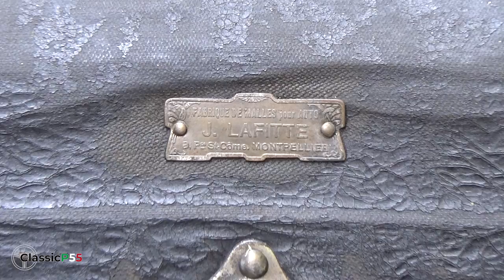FIAT 509 WEYMANN - MASSIMO BRUNI CI DESCRIVE L'AUTO - AUTO ITALIANE ANTICHE - OLD FIAT - CLASSICP55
Fiat 509 A berlina Weymann, 1925
Questa vettura fu carrozzata con il sistema brevettato Weimann nel 1925.
La 509 ebbe una buona diffusione anche per merito delle varietà di carrozzerie offerte, come la torpedo, la spider e la carrozzata chiusa come questo esemplare del collezionista Massimo Bruni.
Questo tipo di carrozzeria brevettato in Francia da Charles Torres Weymann, permetteva di costruire carrozzerie molto più leggere e silenziose di quelle tradizionali. Essa era costituita da una intelaiatura leggera, fissata al telaio tramite elementi in gomma, veniva poi coperta da una tela cerata e quindi da una tela di juta che veniva a sua volta ricoperta da un rivestimento di finta pelle (la pegamoide).

Il sistema ebbe una grande diffusione negli anni Venti e il brevetto fu acquistato da molte case automobilistiche e carrozzieri indipendenti; i limiti maggiori del sistema Weymann erano nella scarsa resistenza agli urti e nell’obbligo di adottare sempre linee di carrozzeria piuttosto squadrate.

La vettura del Museo è originale e conservata “com’era”; si può osservare l’integrità delle sue parti essenziali, come l’intelaiatura in legno alla base del brevetto Weymann.

La notizie riguardanti il brevetto Weimann sono state prese dal sito

Fiat 509 A Weymann sedan, 1925
This car was bodied with the Weimann patented system in 1925.
The 509 was also popular thanks to the variety of bodies offered, such as the torpedo, the spider and the closed body like this example by the collector Massimo Bruni.
This type of bodywork, patented in France by Charles Torres Weymann, made it possible to build bodies that were much lighter and quieter than the traditional ones. It consisted of a light framework, fixed to the frame by means of rubber elements, it was then covered by an oilcloth and then by a jute canvas which was in turn covered by an imitation leather covering (the pegamoid).

The system was widely used in the 1920s and the patent was purchased by many car manufacturers and independent coachbuilders; the major limitations of the Weymann system were in the poor impact resistance and in the obligation to always adopt rather square body lines.

The museum car is original and preserved "as it was"; one can observe the integrity of its essential parts, such as the wooden framework at the basis of the Weymann patent.

Fiat 509 A berline Weymann, 1925
Cette voiture a été carrossée avec le système breveté Weimann en 1925.
La 509 était également populaire grâce à la variété des carrosseries proposées, comme le torpille, le spider et la caisse fermée comme cet exemplaire du collectionneur Massimo Bruni.
Ce type de carrosserie, breveté en France par Charles Torres Weymann, a permis de construire des carrosseries beaucoup plus légères et silencieuses que les traditionnelles. Il était constitué d'une charpente légère, fixée au châssis au moyen d'éléments en caoutchouc, il était ensuite recouvert d'une toile cirée puis d'une toile de jute elle-même recouverte d'un revêtement en simili cuir (le pégamoïde).

Le système a été largement utilisé dans les années 1920 et le brevet a été acheté par de nombreux constructeurs automobiles et carrossiers indépendants ; les limites majeures du système Weymann résidaient dans la faible résistance aux chocs et dans l'obligation de toujours adopter des lignes de carrosserie plutôt carrées.

La voiture du musée est d'origine et conservée "telle qu'elle était" ; on peut observer l'intégrité de ses parties essentielles, comme la charpente en bois à la base du brevet Weymann.

Fiat 509 Eine Weymann-Limousine, 1925
Dieses Auto wurde 1925 mit dem patentierten Weimann-System ausgestattet.
Beliebt war der 509 auch aufgrund der Vielfalt der angebotenen Karosserien, wie der Torpedo, der Spider und der geschlossenen Karosserie wie dieses Exemplar des Sammlers Massimo Bruni.
Diese Art von Karosserie, die in Frankreich von Charles Torres Weymann patentiert wurde, ermöglichte den Bau von Karosserien, die viel leichter und leiser waren als die herkömmlichen. Es bestand aus einem leichten Rahmen, der mit Gummielementen am Rahmen befestigt war, dann mit einem Wachstuch und dann mit einer Jute-Leinwand bedeckt war, die wiederum mit einem Kunstlederbezug (dem Pegamoid) bedeckt war.

Das System war in den 1920er Jahren weit verbreitet und das Patent wurde von vielen Automobilherstellern und unabhängigen Karosseriebauern erworben; Die größten Einschränkungen des Weymann-Systems lagen in der geringen Schlagfestigkeit und in der Verpflichtung, stets eher quadratische Karosserielinien zu verwenden.

Das Museumsauto ist original und „wie es war“ erhalten; man kann die Unversehrtheit seiner wesentlichen Teile beobachten, wie zum Beispiel des Holzgerüsts, das dem Weymann-Patent zugrunde liegt.